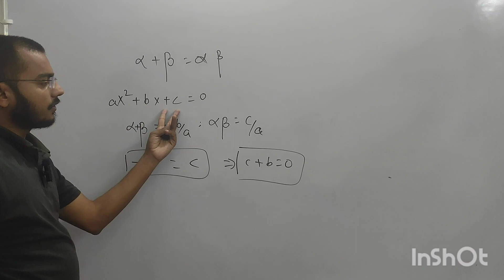NDA (2) : 2022 MATHEMATICS PYQ